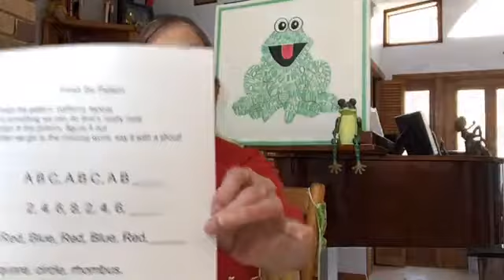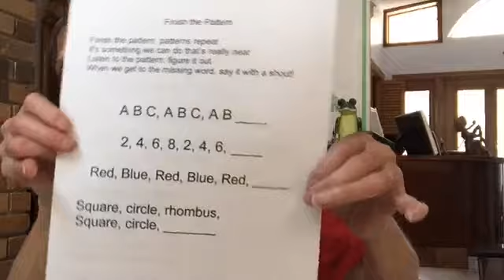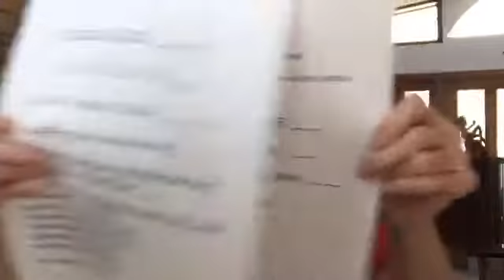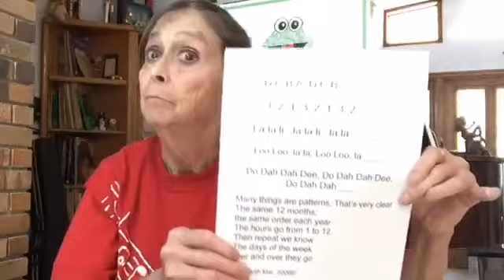Brain Break #61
Today's songs: "Finish the Pattern" (Music Makes It Memorable), "Ch Ch Change it" (A Musical MARathon), "Force" (Science with a Song) and "Grouping By Tens" (Math with Mar.